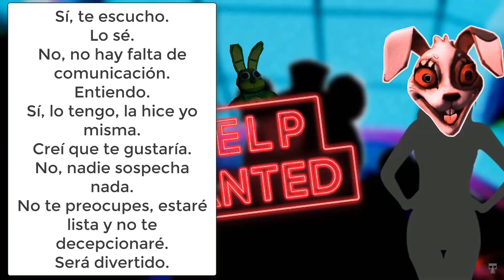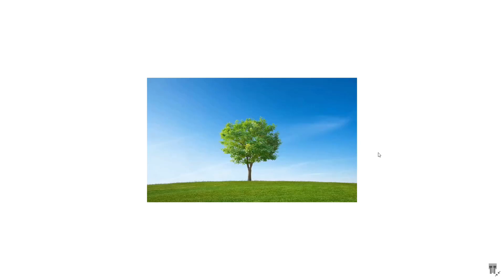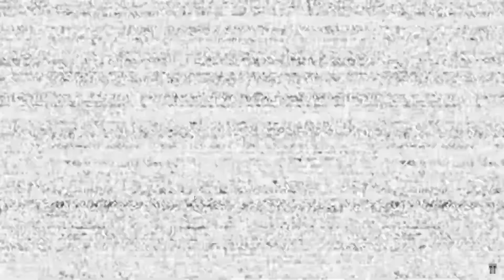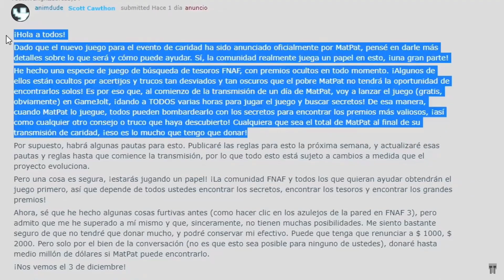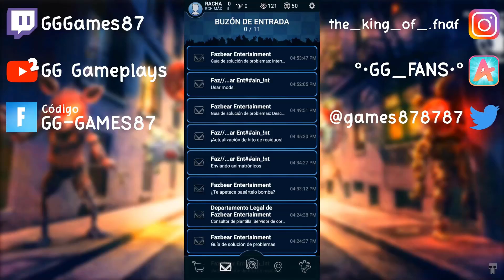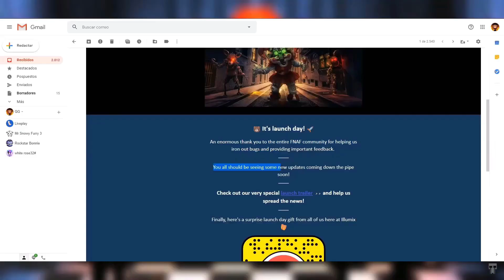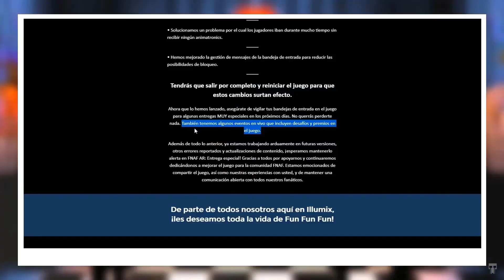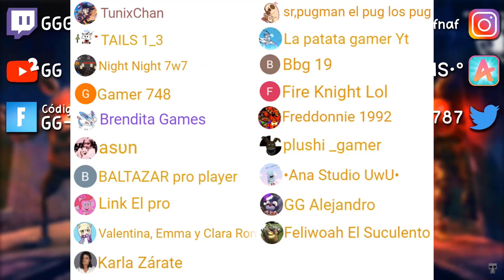MEJORES MOMENTOS / GRITOS DE GG GAMES | PARTE 3